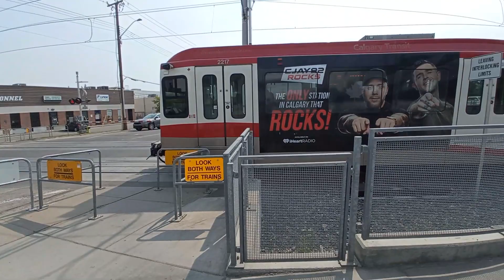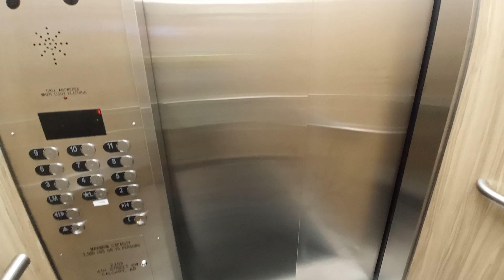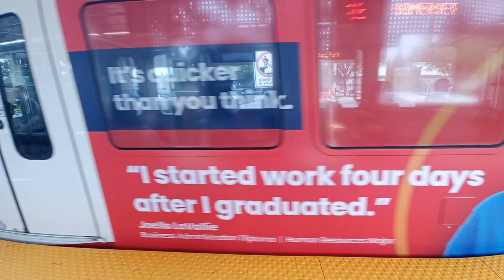канадский транспорт transport w Kanadzie